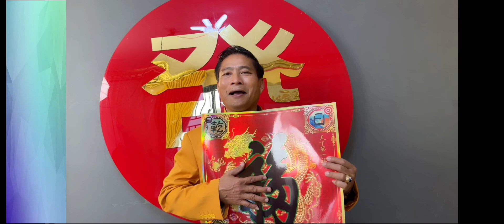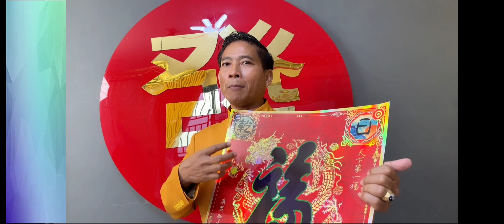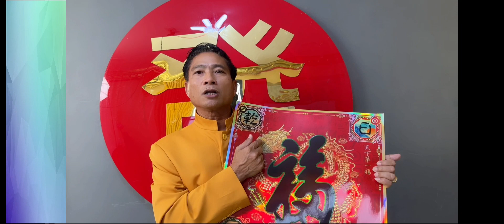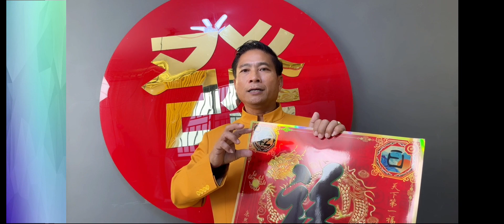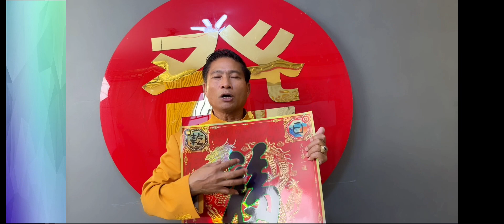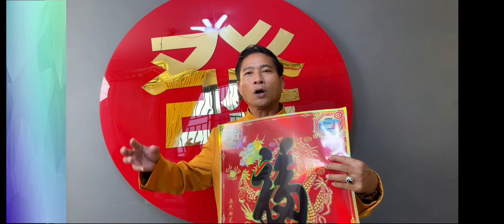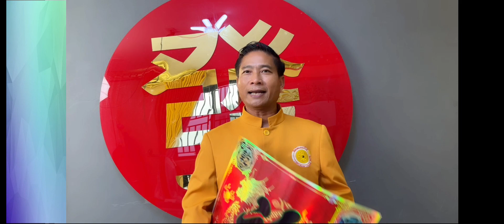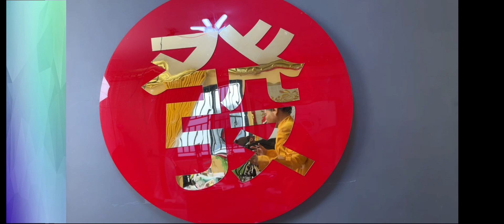យ័ន្តឆ្លងយុគ 2023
អត្តន័យយ័ន្តឆ្លងសម័យកាល​ ឆ្លងពីយុគ​ 8 ទៅយុគ 9   ត្រូវលាតត្រដាងនិងមានពន្យល់យ៉ាង
ច្បាស់លាស់​ ដោយលោកគ្រូ ឡុង​ ចិនសែ​ ហុងស៊ុយ​ 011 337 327